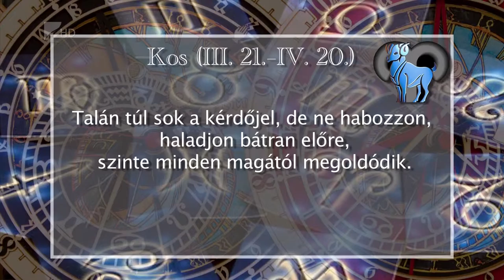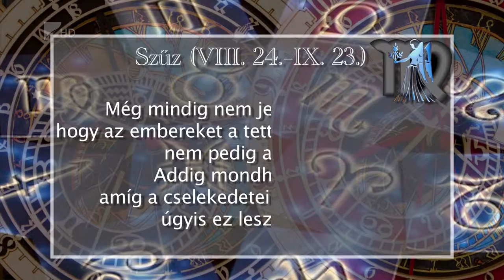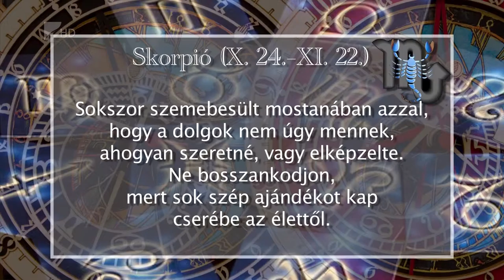ASZCENDENS 2015. június 24.